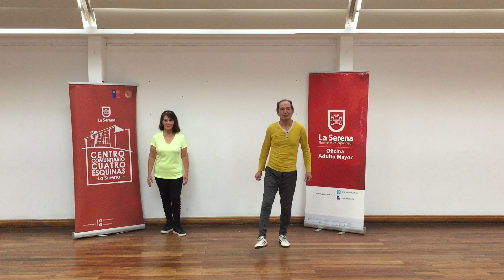Baile Entretenido para Adultos Mayores - Clase 2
Estos vídeos son un trabajo conjunto entre la Oficina del Adulto Mayor y el Centro Comunitario Cuatro Esquinas.
La idea de estos vídeos de clases de baile entretenido, es que desde sus casas tengan la posibilidad de continuar las rutinas que venían realizando con sus monitores.